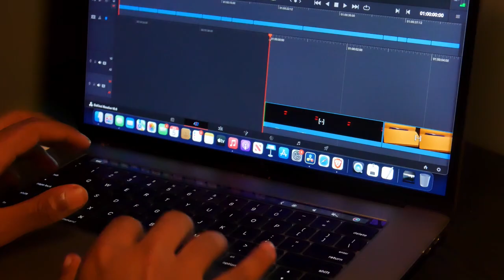The problem is…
You think you have time…